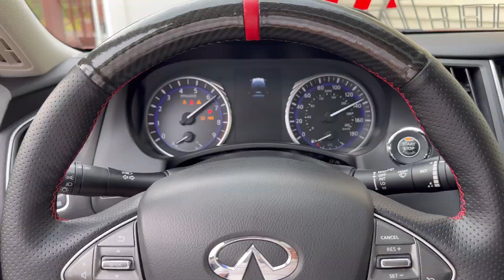BEST STANCE CARS ON THE EAST COAST!!! Stance Innovators Season Ender Pop Up!!!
The homies and I were fortunate enough to plan a pop up season ender to close out our car season! We threw the flyer out on a Wednesday and packed 2 lots on a Sunday!! When I tell you that is unheard of… IT REALLY IS!!  The cars legit just kept coming and they didn’t stop. Everyone has a want and need for the car scene in the northeast, and we were able to deliver that. Just beyond blessed to be apart of such an amazing team and family!!

We had so much fun…. Until the Cops came!! Some Karen had to ruin the fun and call the cops even though we were being respectful!
It was an amazing day reguardless!

Thank you to everyone who watches and watched the vlog!! Many more ideas and videos coming soon!!

Love you all and God bless you!!

Links:

Instagram.com/Vega_q50

Instagram.com/stanceinn

Instagram.com/jku_carlito